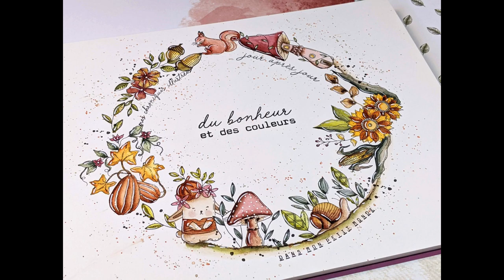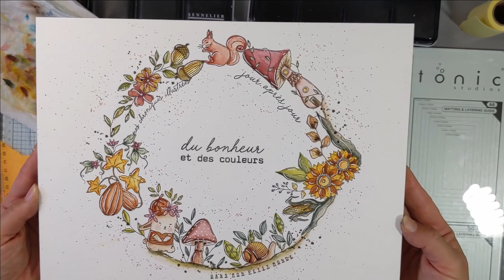Couronne d'automne à l'aquarelle avec les tampons Chou & Flowers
Je vous propose la réalisation d'une couronne de saison à l'aquarelle avec les tampons Chou & Flowers de la collection "forêt enchantée".